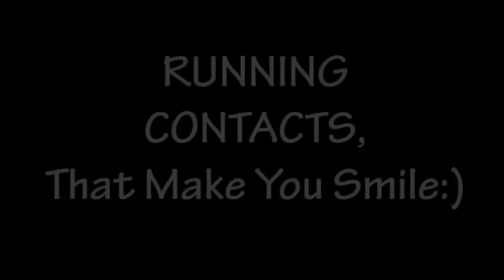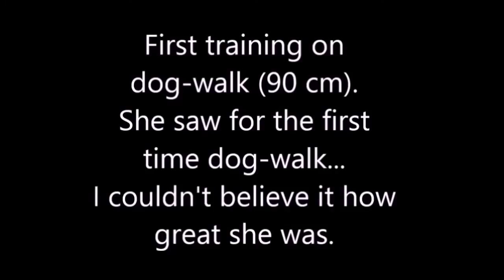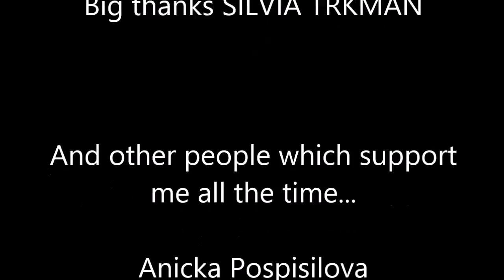Nessie RUNNING CONTACTS movie 1. part by SILVIA TRKMAN